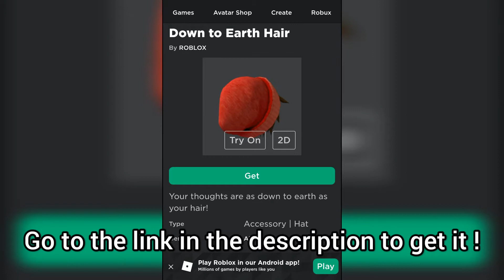How to get the "DOWN TO EARTH HAIR" ! | Roblox